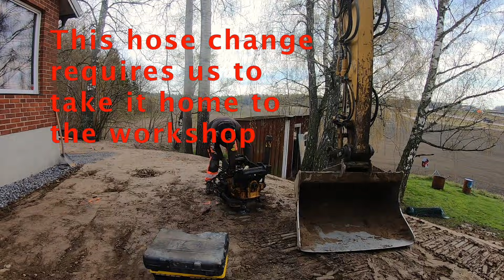We're back to complete this job 3:5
Now that the ground has settled it's time for the surroundings.
In this episode, we start driving away the surplus masses. We make a level adjustment and also some planting pits for shrubs.

Excavator: Cat 307
Truck: Volvo FH16 (driver: Millan)
Helping Hands: T.Ö. Hansson, Åberg & Pontus
Camera: GoPro Black 7
Video Editing: iMovie
Location: Sweden

FAQ:
T.Ö Hansson is not my company, in my company it's just me.
I am hired as a machine operator by T.Ö. Hansson and I'm paid per hour.
They have 3-4 people out in the field + me and Åberg who have our own companies.
That means that I own none of the machines you see in videos and I don't know all the machine specifications.
It's also why I never answer price questions, it's between T.Ö Hansson and the customer.

- Torii Wolf: No One Knows but Me
- Rospigg: Let It All Go
- Ondolut: Bluhmen
- Arc De Soleil: Monkey Throw Monkey